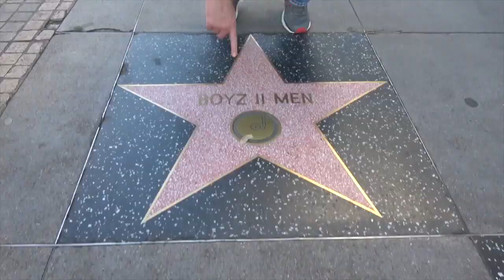Ross Patterson Revolution #420 - Essence Of Debauchery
Ross and Jessie discuss the Donald Trump impeachment inquiry, how filthy politics in general has become, Jessie accidentally pepper-sprayed herself, how Natty Light hard seltzer has signed on with the Big 12 conference to serve college kids at games and now Ross wants to invent a man's hard seltzer called "Chainsaw Seltzer", Demi Moore's new book where she alleges threesomes ended her marriage, and Jables is back with a crowd pleasing "Crime Corner".

Social Media Links:
Drinkin’ Bros: